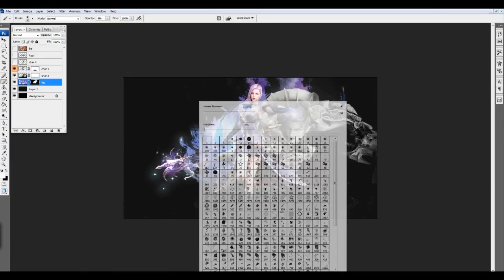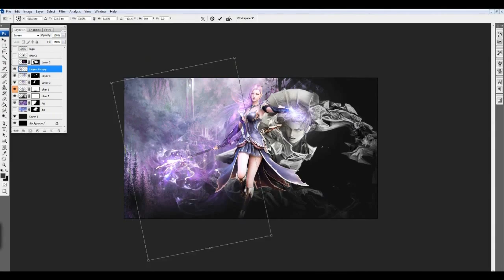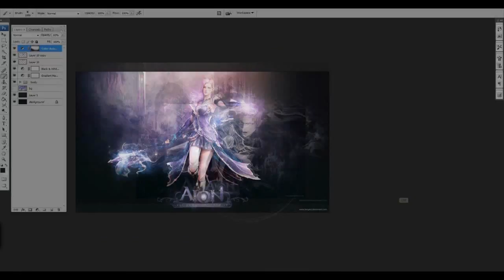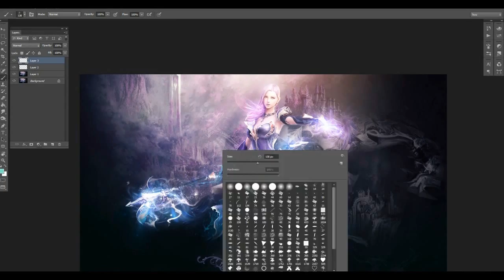[SPEED ART] Aion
My "Aion" wallpaper :)
♫ Zebrahead - Blackout